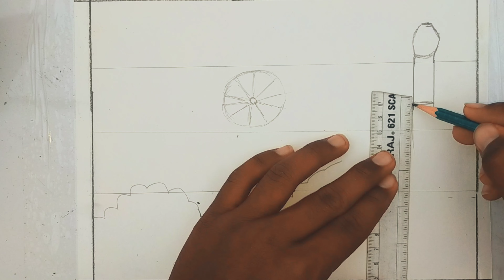How to Draw Chandrayan 3 || with oli pencil colour || For kids and Beginners| Easy step by Step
chandrayaan 3 moon missin Launch Special || How to Draw For kids and Beginners| Easy step by Step

Hi Friends..
तो दोस्तों हमारी इंडिया की शान चंद्रयान 3 को लॉन्च 14/7/2023 कर दिया है||

1️⃣How to draw Chandrayan?
2️⃣ How to draw easy drawing?
3️⃣ चंद्रयान थ्री का ड्रॉईंग बनाना सिखे?
4️⃣chandrayaan 3 moon missin Launch ?

हमारी भारत की शान Chandrayan 3 को लॉन्च कर दिया गया है और वो सफलता पूर्वक चांद पर उतर गया है
इज अफसर पर मैने Chandrayan 3 ड्रॉइंग बनाया है.
तो दोस्तो इस वीडियो को लाईक और शेअर जरूर करना और हमारे इंडिया का यूट्यूब चैनल सबस्क्राईब करा 🙏.